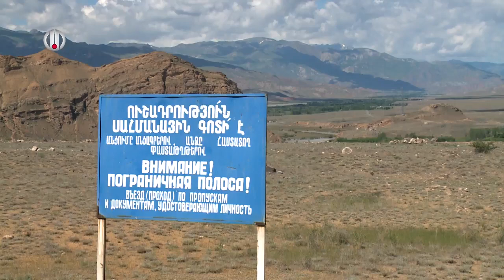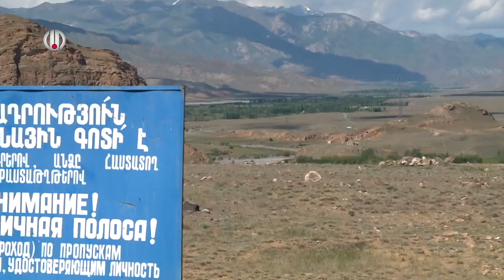ՄԵՆՔ ԵՆՔ, ՄԵՐ ՍԱՐԵՐԸ ԲԱԳԱՐԱՆ MENQ ENQ, MER SARER@ BAGARAN